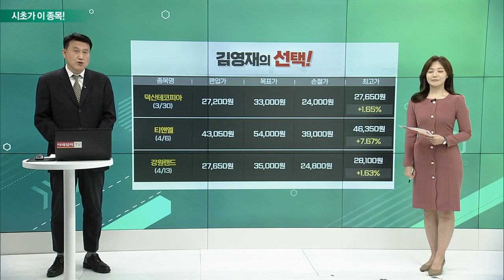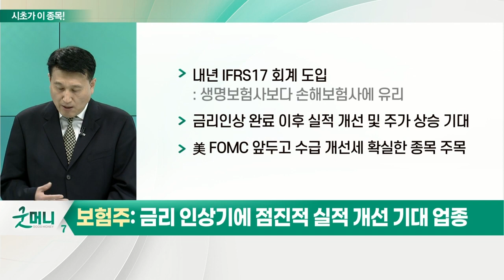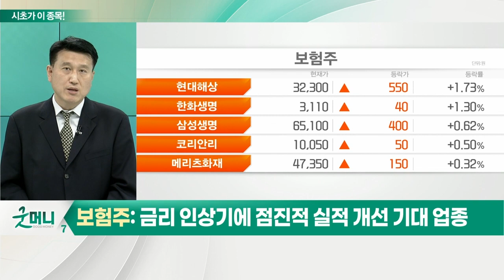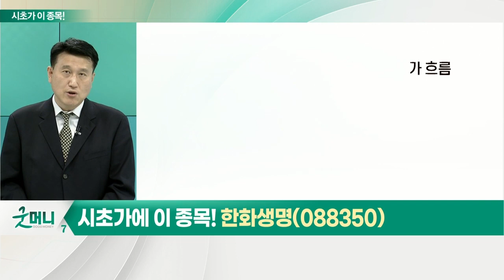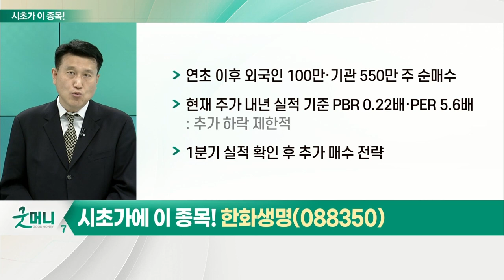한화생명(088350)... 보험주_시초가에 이 종목 (20220420)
- 보험 업종, 연초 이후 11.5% 상승
- 손해보험주, 1분기 호실적 기대되며 주가 강세
- 내년 IFRS17 회계 도입
- 금리 인상 완료 이후 실적 개선 및 주가 상승 기대
- 美 FOMC 앞두고 수급 개선세 확실한 종목 주목

- 보험 업종 지수 상승 대비 부진한 주가 흐름
- 1분기 순이익 전년대비 88.4%↓
- 생명보험주 內 금리 민감도↑
- 연초 이후 외국인 100만·기관 550만 주 순매수
- 현재 주가 내년 실적 기준 PBR 0.22배·PER 5.6배
- 1분기 실적 확인 후 추가 매수 전략